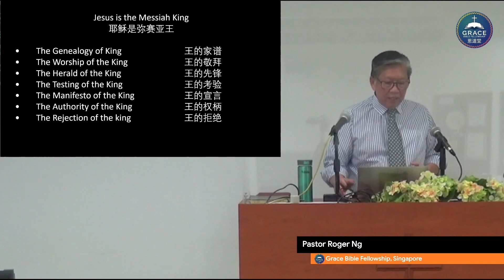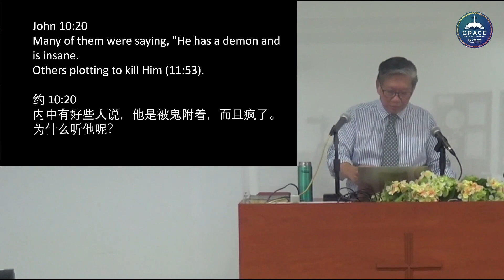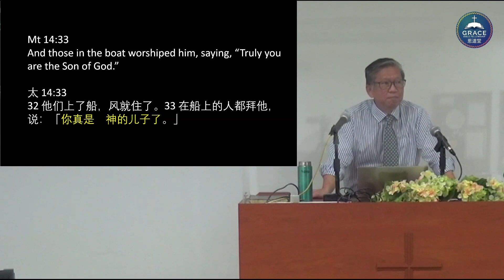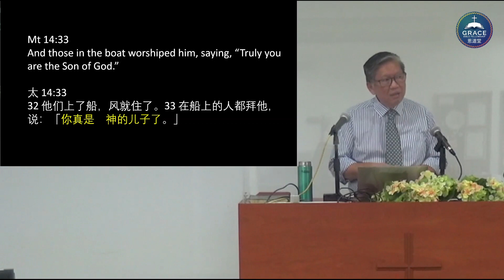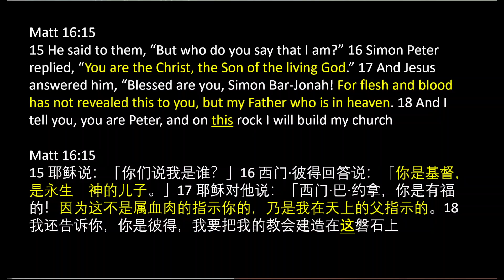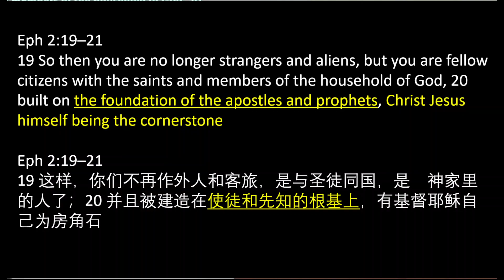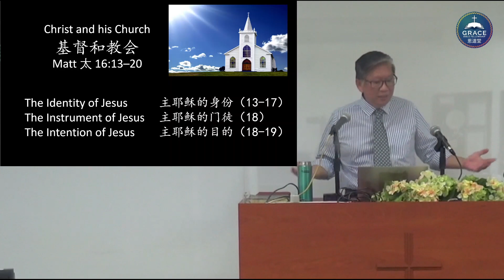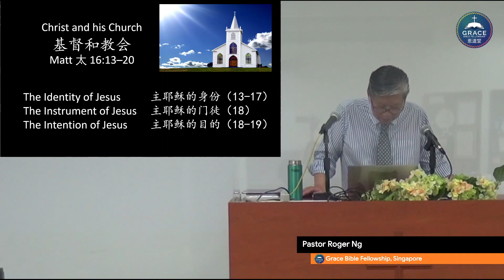Matthew 16:13-20, Christ and His Church